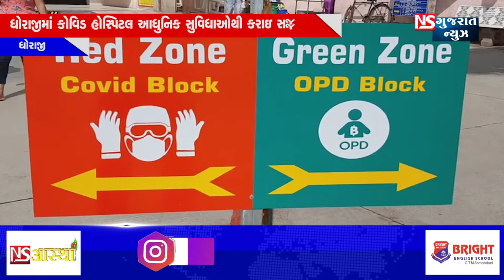BULLETING NEWS 9:30PM 21-09-2020